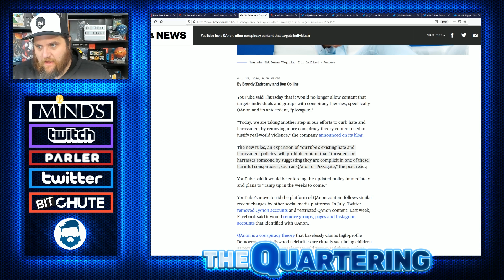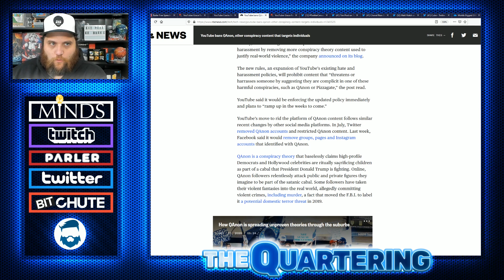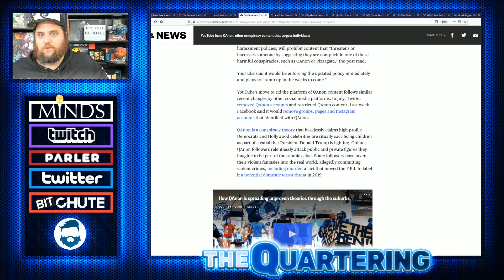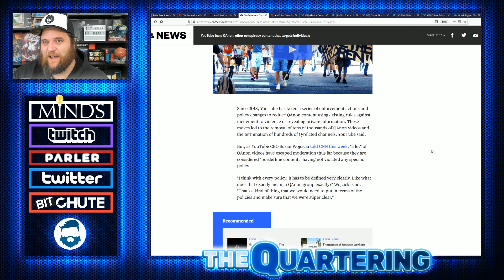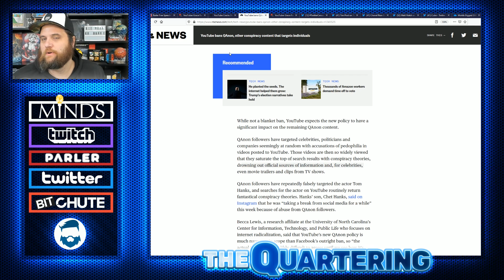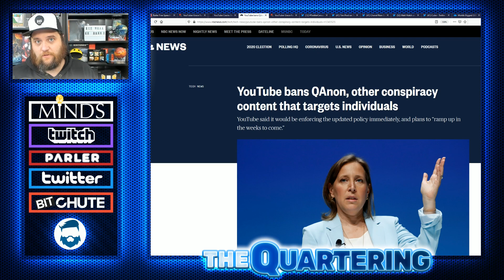Big Changes At Youtube! This Will Be The END For Many Creators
Just another big Youtube creator purge.  Nothing to see here at all.  I don't understand why people continue to support censorship rather than combating bad ideas with good ones